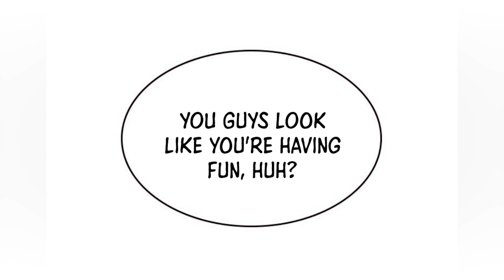Part 3 - 100 Criminals are kidnapped and sent on an island to play a death game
Manhwa Name : Battleground
 (Based on PUBG) manhwa with great art and suspence !

Manhwa recap, Manga recap, manga, anime, donghua, manga explain, manhua summary, battleground manhwa